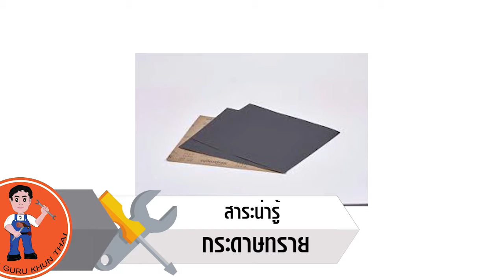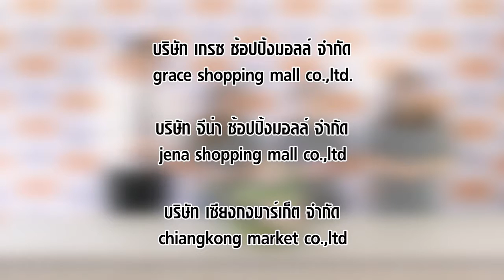กูรูคุณไท เครื่องหนีบตะเข็บครอบข้างไฮดรอริก EP 08 1/3 วันที่ 11/08/2560